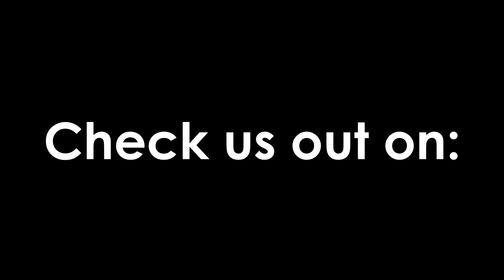Rob De Luca - Spread Eagle / UFO - "Glam Metal Interview Series" episode 9 Sept 15, 2020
While most musicians are content with being in one incredible band, bass player /songwriter Rob De Luca is in three. De Luca is a founding member of late 80’s New York City Street Metal band, Spread Eagle, who released an incredible comeback record in 2019 entitled, “Subway to the Stars.”

De Luca is also the current bassist in the classic, iconic rock band UFO. He has been a member of the band since 2008, when he replaced original member Pete Way. De Luca performed on the two most recent UFO records: “A Conspiracy of Stars” (2015) and “The Salentino Cuts” (2017).

In addition, De Luca performs with ex-Skid Row vocalist, Sebastian Bach’s solo band. De Luca joined up with Bach in 2005 and played in some of the biggest stadiums across the world, when the Sebastian Bach band opened for Guns n’ Roses 2006 tour.

Rob De Luca is our special guest for episode #9 of the “Glam Metal Interview Series.” During this exclusive interview, De Luca talks about how he is navigating through the Covid -19 pandemic, and gives updates on Spread Eagle and UFO. Please take a listen.